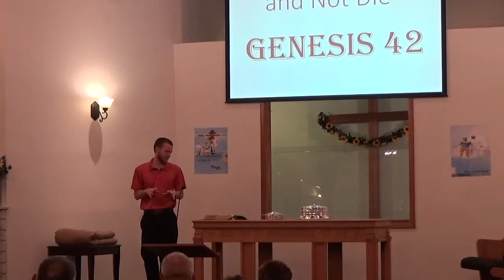99% Forgiveness: A Lesson From Poison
What does it look like when we forgive 99%? What does it look like when God forgives 99%?